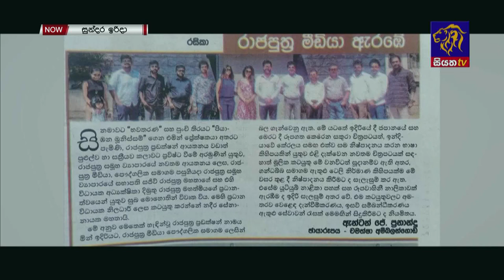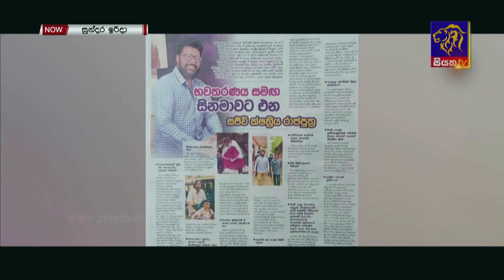මට වයස අවුරුදු හතේදි ලංකාවෙන් යන්න වුනා - සජීව් රාජපුත්‍ර | GOOD MORNING SRI LANKA | 13 - 08 -2023